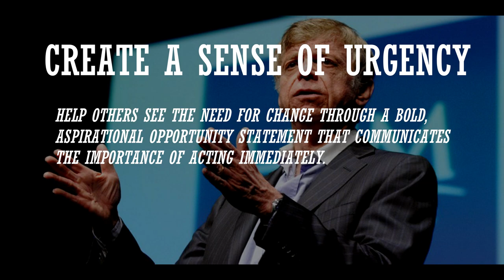Leading Change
Leading Change Review